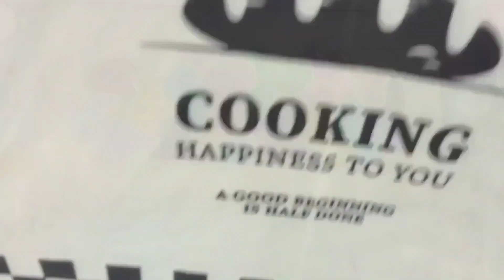#409 Texture art inspired by @MiiPaintings on Texture Thursday.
Join us, Taslima Maya @TaslimaMayaArt   and Betty @OakbyBetina for some beautiful texture art. Starting at 12pm EST / 5pm UK / 11am CPT / 9am PST

Texture Art has captured my heart.

EYE CANDY PIGMENTS
OR
Here's a $10 off coupon for your first order at Eye Candy Pigments.
BLOWER/DUSTER (Compressed Air Duster)
Dessert Flower Cups (For Fiona Flower)
Nice Time Resin Heating Mat. Glass Top / Metal
Resin Leveling Board Multipurpose Adjustable Glass Table for Resin
New Star Food Service Squeeze Bottles
32, 12, & 8 oz Big Mouth Squeeze Bottles (easy clean)
Istoyo Premium Resin Mixer (handheld battery mixer)
SILICONE SPLIT CUPS (Super easy cleaning)
RESIN MOLD HOUSING FOR SILICONE MOLD MAKING
12 PCS
LET'S RESIN SILICONE RUBBER FOR MOLD MAKING 20.46 OZ
Canvas Length X Canvas Width •/• 28 = Ounces of paint needed. Round up to nearest ounce.
Through my channel, I hope to share my joy and experience with you and help you in any way possible with different techniques, mixing recipes, and formulas that I have learned so far. As I learn new ones, I will share them with you, too. Please send me your comments and/or questions.
Please support me by watching my YouTube channel, press the Like button, if you like what you see, and Subscribe and don’t forget to send me your comments and hit the notification button to be notified of new uploaded videos. I'm